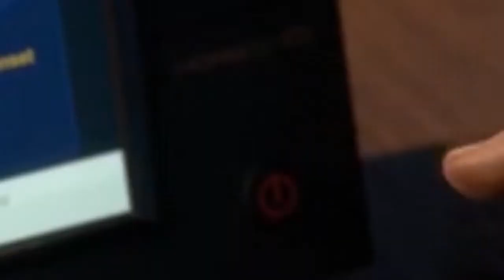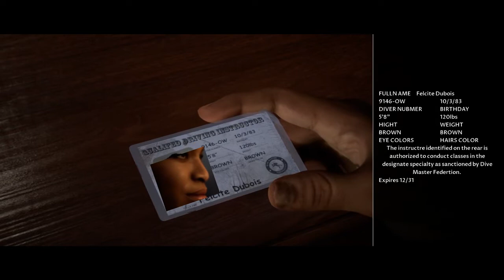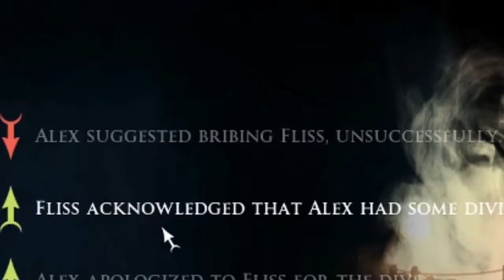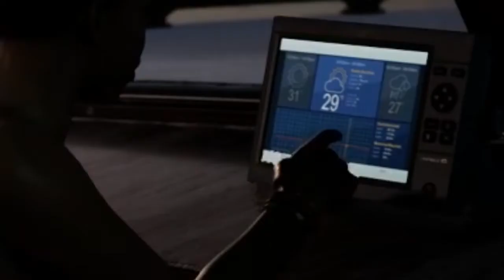Man of Medan Episode 2: my best edited video thus far???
Man of Medan! Playing alone currently. The game where I Wendifoe try to get through it despite its confusing characters and odd story telling! What clues and secrets will we uncover? tune in now and find out!

I'm actually quite proud of this video! So I hope you enjoy it too!

Every subscriber goes towards one minute in Lilith's headache rest time!